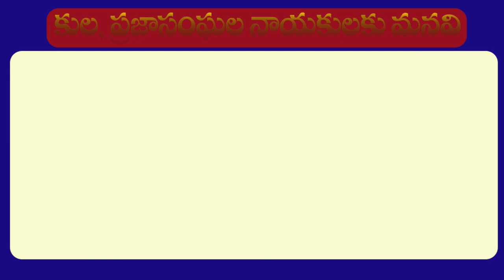Andhra Pradesh Kadapa District MLAs Profiles Caste Wise 2019 | AP CM YS Jagan | MBC Times